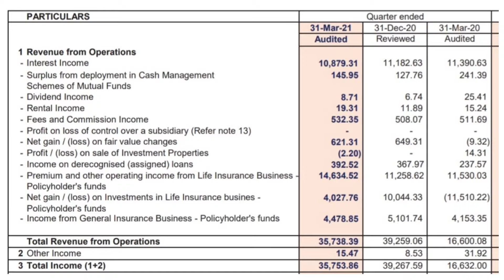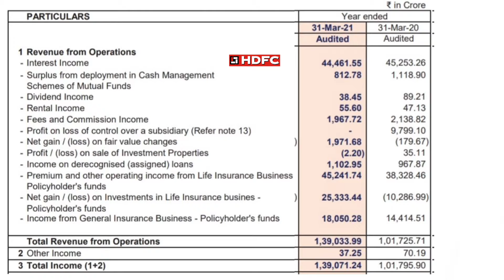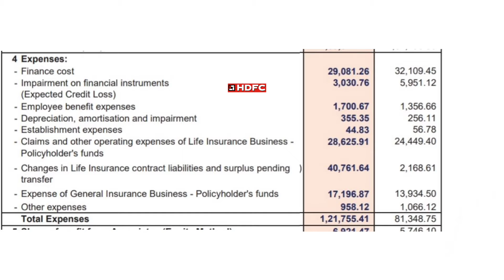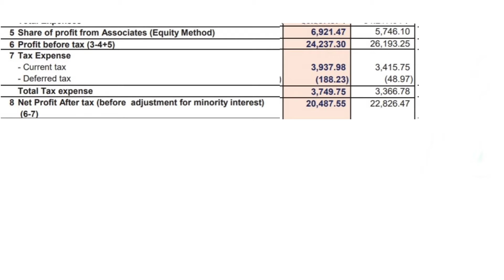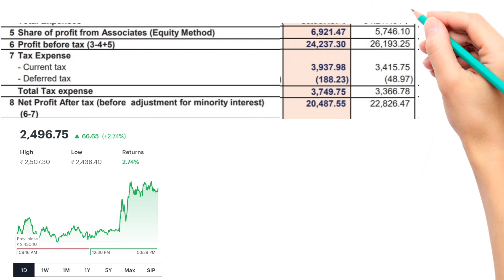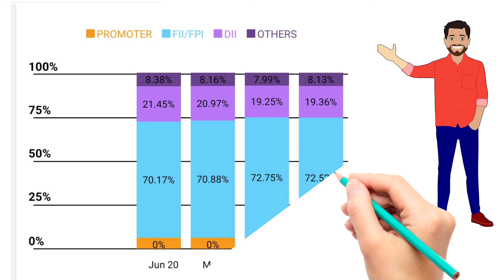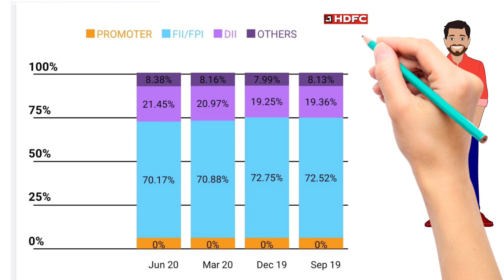HDFC/ HDFC QUATERLY RESULT/HDFC Q4FY21 RESULT/HDFC RESULT 2021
HDFC QUARTERLY RESULT Q4FY21